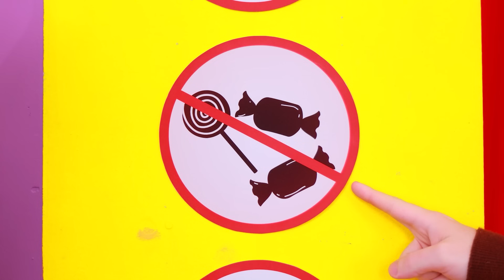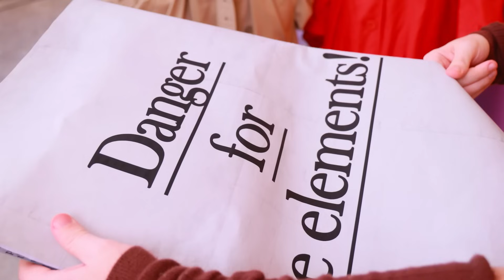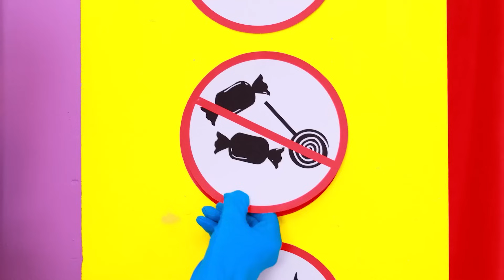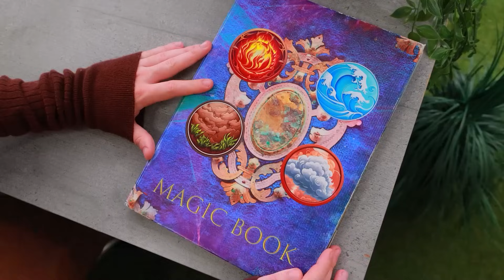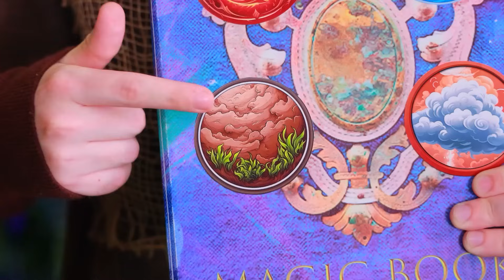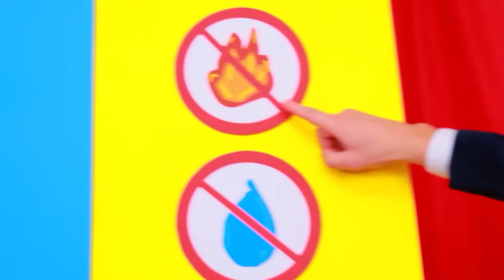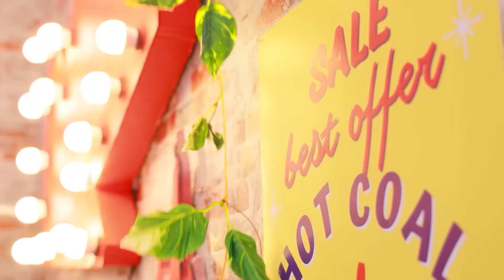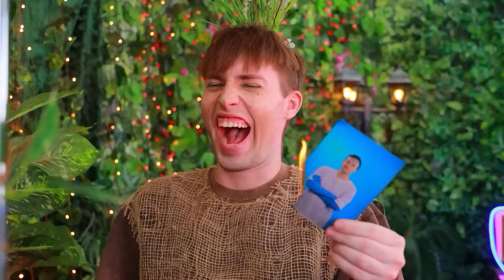Ember van Elemental in het Echte Leven! Zo Kun Je Snoepjes Meesmokkelen naar de Bioscoop!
Bekijk de NIEUWSTE video's | Schakel ALLE meldingen in
En we hebben een aantal nieuwe ideeën over hoe je snoep in de bioscoop kunt smokkelen! Wiens ideeën? Van Elemental in het echte leven natuurlijk!